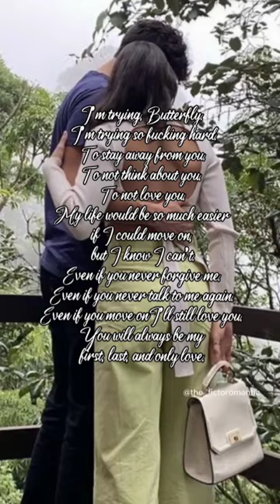Christella🦋 anahuang twistedlies christianharper stella stellaalonso romance lovestory book